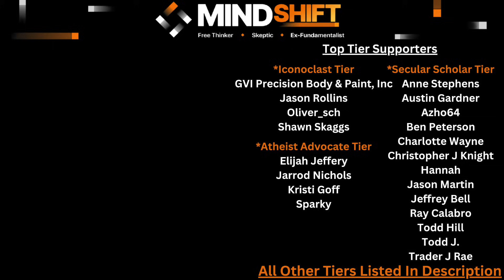Esther: Leave It To A Woman | Secular Bible Study (Episode 17)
Secular Bible Study Playlist (All Episodes)

Today's episode is on the biblical book of Esther.
I cover the following:
-Book Overview
-Authorship And Date
-Historical Background/Accuracy
-Literary Analysis
-Main Themes
-Reception And Influence
-Contradictions, Errors, & Misconceptions
-Problematic Verses

A sincere thank you to this video's supporters:
*Iconoclast Tier*
     -GVI Precision Body & Paint, Inc
     -Jason Rollins
     -Shawn Skaggs
     -Oliver_Sch
*Atheist Advocate Tier*
     -Elijah Jeffery
     -Jarrod Nichols
     -Kristi Goff
     -Sparky
*Secular Scholar Tier*
     -Anne Stephens
     -Austin Gardner
     -Azho64
     -Ben Peterson
     -Charlotte Wayne
     -Christopher J Knight
     -Hannah
     -Jason Martin
     -Jeffrey Bell
     -Todd Hill
     -Todd J
     -Trader J Rae
*Freethinker Tier*
     -Andy Wilce
     -Ashley Shivers
     -B H
     -B R
     -Beegee
     -Bright Argyle
     -Dana Kendall
     -Fredrik Sanfridsson
     -Jason Martin
     -James Musson
     -John Rexrode
     -Jonathan Sebastian
     -Kami Ross
     -Michael Beverly
     -Roland Watts
     -Sean Reid Scott
     -The Merlin
*Skeptic Tier*
     -A B
     -Adam Cameron
     -Anna K
     -Brandon Michaels
     -Charles Payet
     -Composer Everett
     -Dan Sprankle
     -Donald Shellman-Kuhns
     -Drew
     -Jed Wentz
     -Jennifer Leibig
     -Jeremy Shepherd
     -Lori Wieser
     -Mark Rothenbuhler
     -Mark Sebert
     -Matthew Baird
     -Matthew Mack
     -ObieGrad
     -Pablo
     -Raine Gingras
     -Ravyn
     -Ron Mortenson
     -Ryan Phipps
     -SCO
    -Scvanderhorst
     -Shmeels
     -T Rose
     -Tony Maitland
     -Wearloga
*Rationalist Tier*

Chapters:
0:00 Intro
1:16 Book Overview
11:31 Authorship & Date
12:33 Historical Accuracy
14:42 Literacy Analysis
16:02 Main Themes
19:50 Reception & Influence
21:10 Contradictions
23:42 Problematic Passages
27:28 Patron Thank You